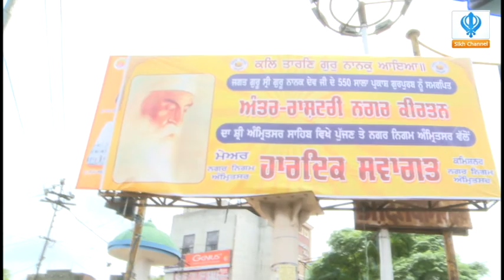ਅੰਤਰਰਾਸਟਰੀ ਨਗਰ ਕੀਰਤਨ ਅੰਮ੍ਰਿਤਸਰ ਤੋ ਆਰੰਭ ਹੋਕੇ ਡੇਰਾ ਬਾਬਾ ਨਾਨਕ ਵਾਸਤੇ ਰਵਾਨਾ।